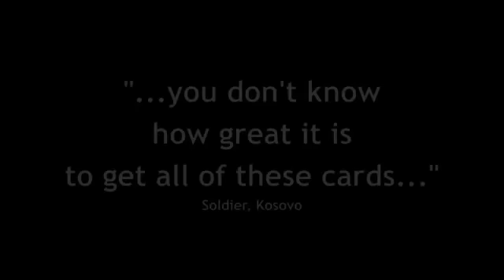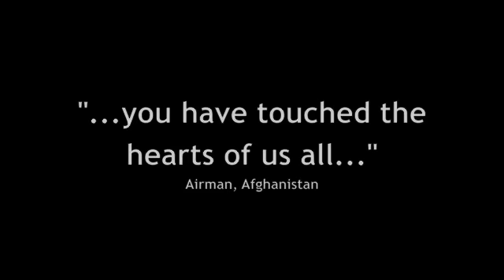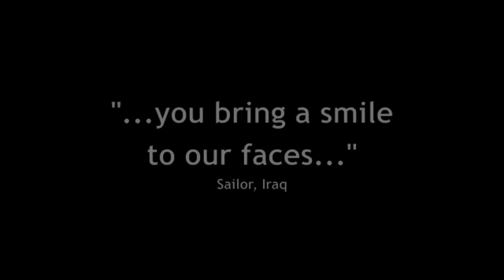Cardsforheroes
CardsForHeroes.org sends blank handmade greeting cards to deployed heroes—as well as "AnyHero" letters from people across the USA to encourage those far from home. Join us!